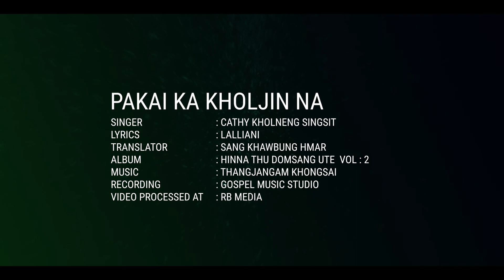PAKAI KAKHOLJIN NA || Cathy Kholneng Singsit || Hinna thu domsang ute - Vol 2 || Kuki Gospel Song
Pakai kakholjinna
Singer : Cathy Kholneng Singsit
Lyrics : Lalliani
Translator : Sang Khawbung
Video processed at : RB Media